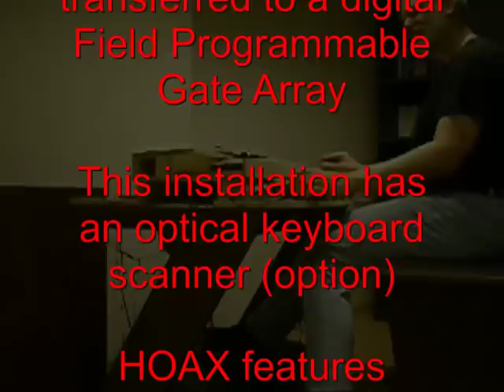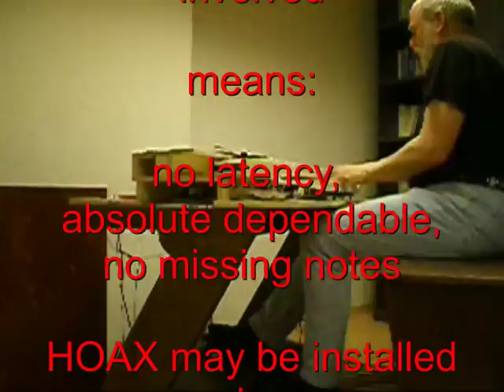DIY organ powered by HOAX FPGA board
HOAX is a new Hammond emulator based on real physical modelling (RPM). Original B3 mechanics and electrics transferred to a digital Field Programmable
Gate Array - HOAX means "Hammond on a Xilinx FPGA".